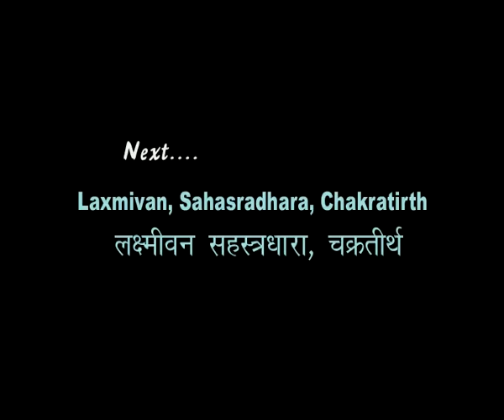Satopanth Swargarohini Darshan Part-6 || Laxmivan,Sahastradhara,Chakratirth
Watch Yatra Of लक्ष्मीवान,सहस्त्रधारा,चक्रतीर्थ.

Album: Satopanth Swargarohini Darshan

Singer: Rajesh Prince

Copyright: Shubham Audio Video Pvt.Ltd

Watch “Satopanth Swargarohini Darshan Part-6 “ from Bhakti Bhajan Kirtan